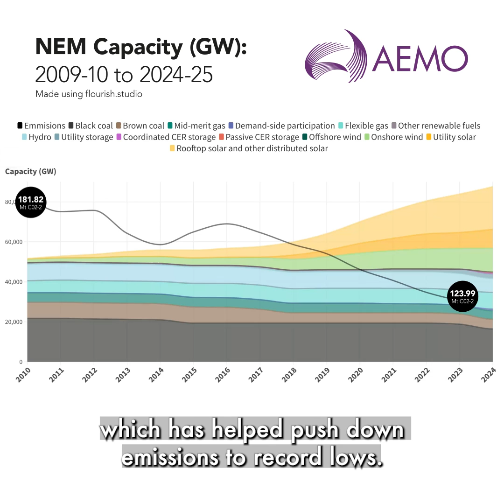AEMO's 2024 Integrated System Plan (ISP)